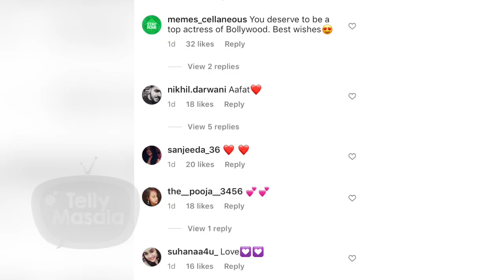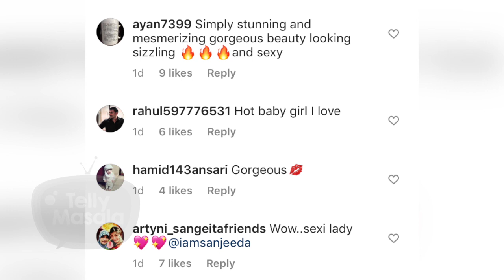Sanjeeda Shaikh Posts BOLD Picture After Divorce News With Aamir Ali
Click on the play button as tv actress Sanjeeda Shaikh posts a bold picture on her social media after her separation news with husband Aamir Ali. Watch the video to know more.